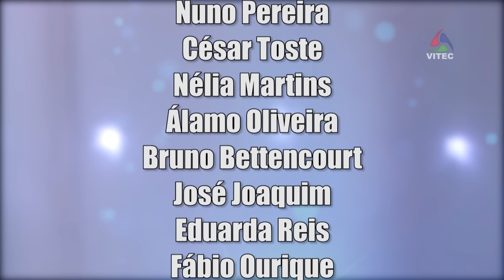Um Feliz Natal Carismático! ✔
Um Feliz Natal Carismático!  Um agradecimento muito especial a todos os intervenientes: Nelson Leal, Francisco Simões , Maria Bettencourt, Sebastião Medeiros, Nuno Pereira, César Toste, Nélia Martins, Álamo Oliveira, Bruno Bettencourt, José Joaquim, Eduarda Reis, Fábio Ourique, Sara Costa, Pe. Francisco Dolores, Paulo Feliciano e João Maria Ferreira.

A Vitec deseja a todos vós um Feliz e Santo Natal.

e Meo Kanal 124432